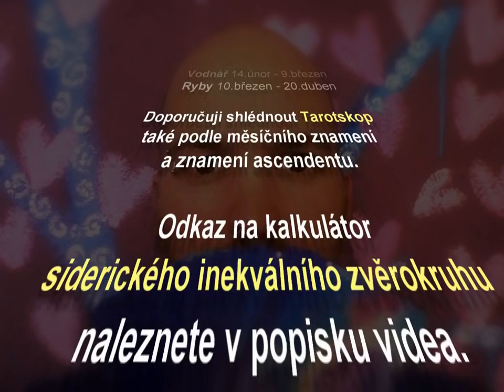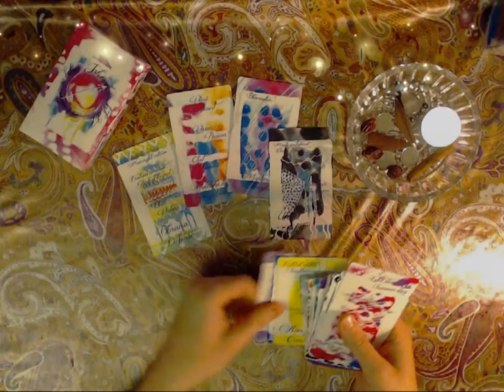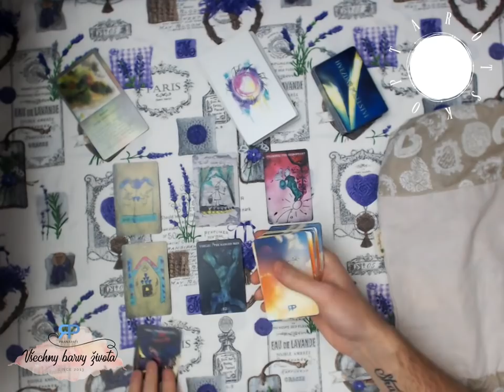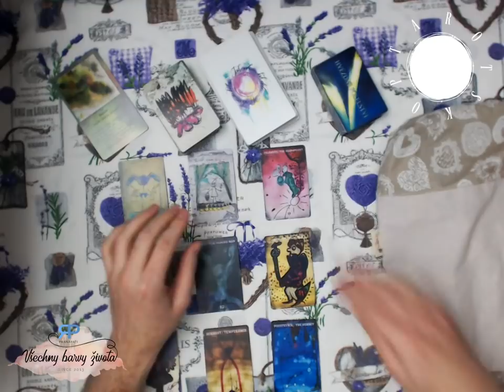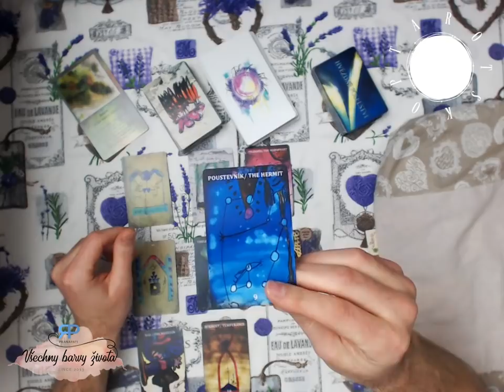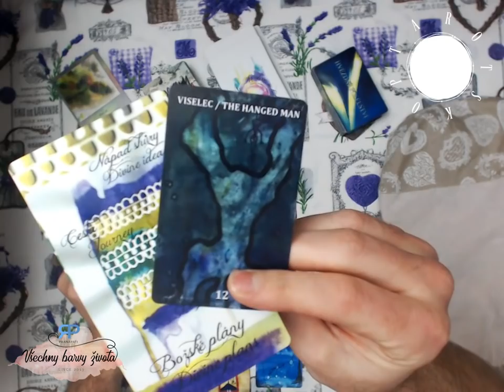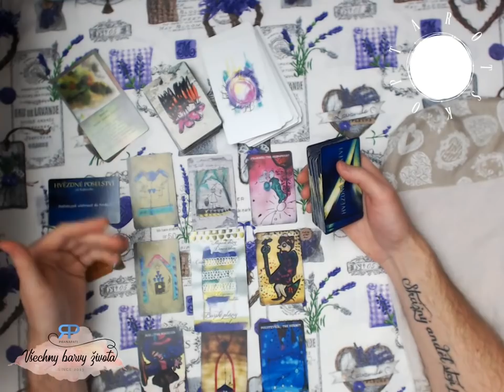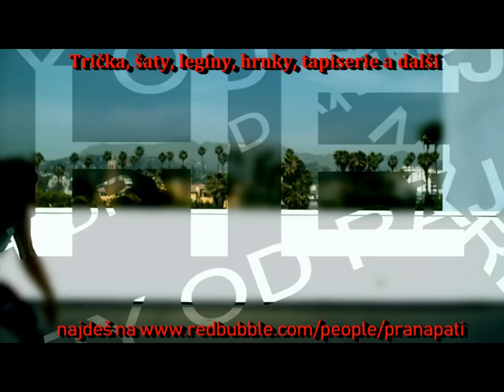Siderický tarotskop na rok 2019 - Střelec - výklad karet pro jednotlivá znamení